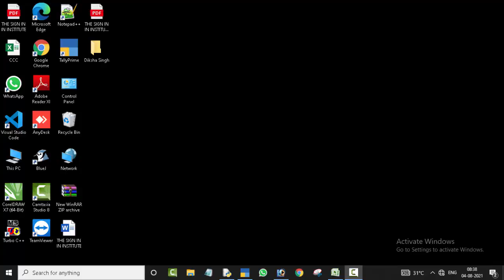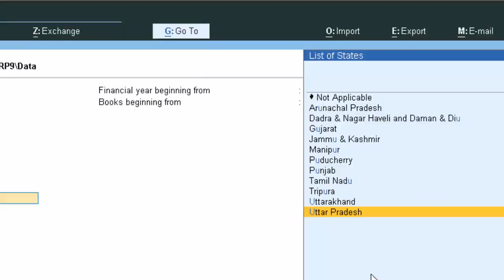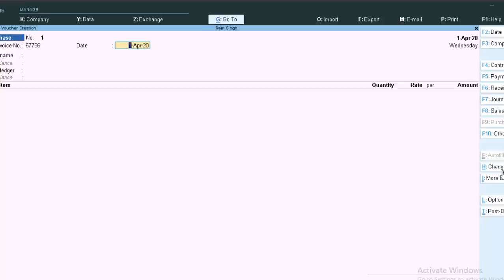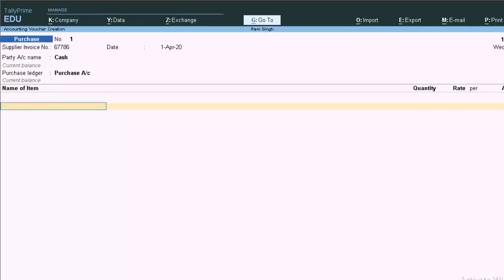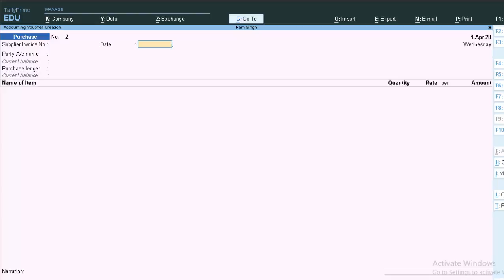Create Cash Ledger in Tally Prime@COMPUTEREXCELSOLUTION